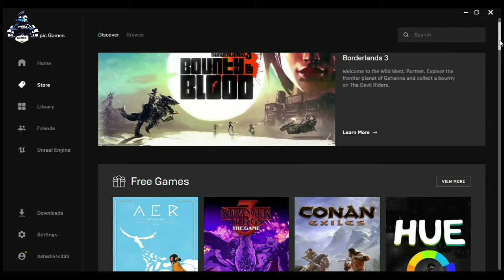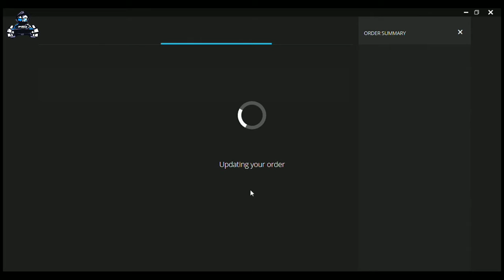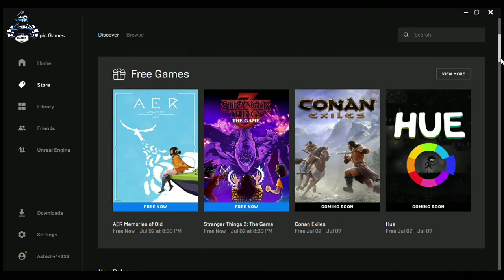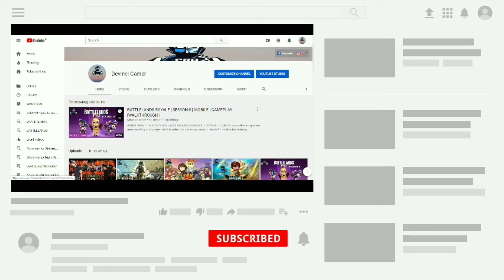[IN HINDI] FREE NEXT 2 GAME FROM EPIC GAME STORE CLAIM IT DEVINCI GAMER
Epic Game Free AER AND STRANGER THINGS 3 is totally FREE Now || Go Download Fast

In This video we will discuss about AER AND STRANGER THINGS 3 free on Epic Games store, How to download it.

Topics covered
[HINDI] STRANGER THINGS 3 AND ARER  is now FREE for Everyone !!, in hindi, in india, devinci gamer,how to get STRANGER THINGS 3 for free,free AER free epic launcher,,how to download STRANGER THINGS 3 for free,how to play  rp,how to play  rp for free,